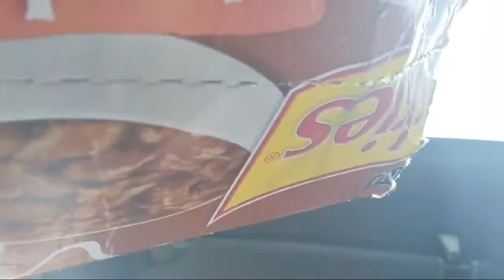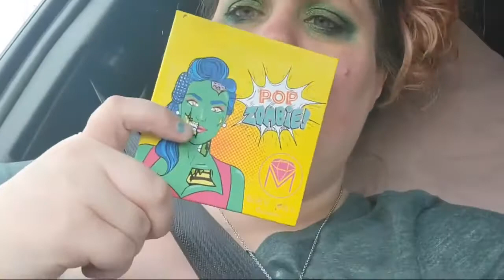GET THE SNICK SNACKS